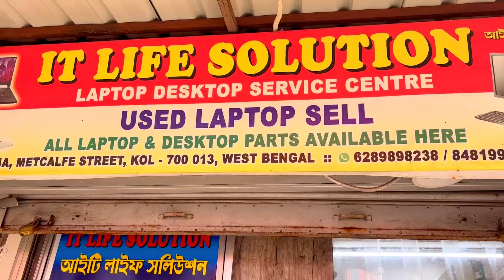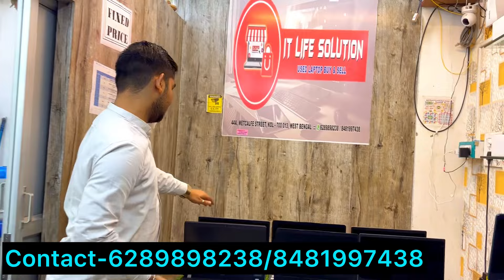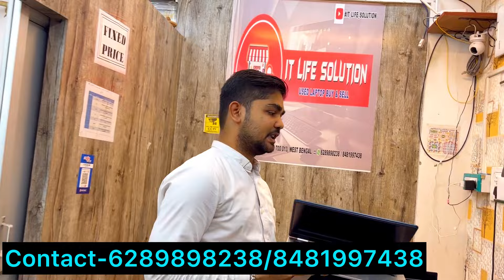Comment করুন আর পেয়ে যান Laptop Free || MacBook only 15k || Best Second hand Laptop Shop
🔴It Life Solution Shop Address👇
📞6️⃣2️⃣8️⃣9️⃣8️⃣9️⃣8️⃣2️⃣3️⃣8️⃣ & 8️⃣4️⃣8️⃣1️⃣9️⃣9️⃣7️⃣4️⃣3️⃣8️⃣☎️

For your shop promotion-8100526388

MobiHub
Cheapast iphone
Cheapast android phone
Iphone
IPhone 13
Iphone 14
Iphone 14 pro max
Used mobile
Second hand mobile
Second hand mobile store
Samsung
Vivo
Oppo
Second hand

2ND HAND IPHONE MARKET
KOLKATA MOBILE MARKET 2023